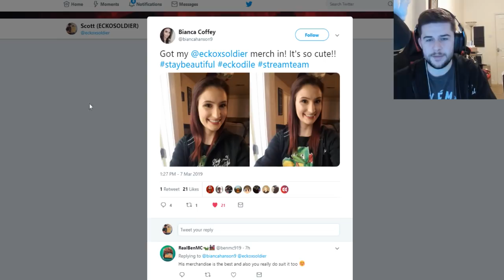MINECRAFT PE 1.9 THE STATUE SECTOR! - Soldier Adventures Season 3 (91)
EPISODE 91!! Soldier Adventures Season 3 has been amazing! this was/is one of the coolest builds I have done for this series... now our spider farm is looking the part. If you'd like to know what we are now working on, it's the statue sector which will have over 50 small statues for us to check out I hope you enjoy,

- ECKOSOLDIER
- LIVERPOOL
- L23 0XQ